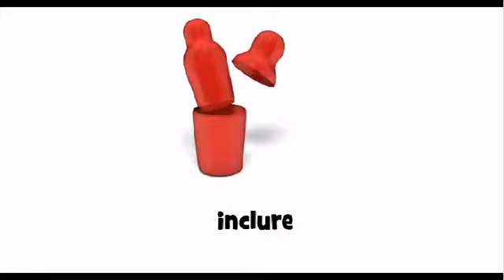Francouzská výslovnost = inclure